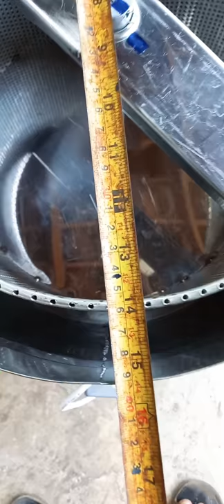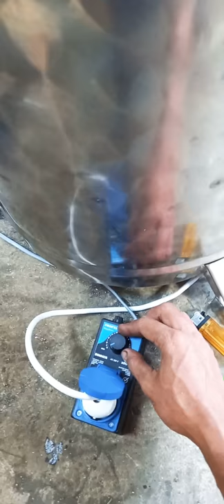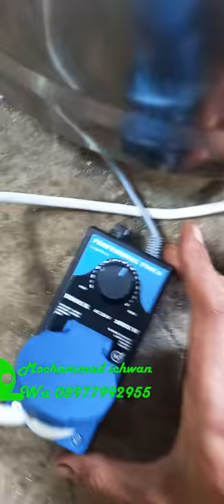Spiner 100% real peniris minyak full stainlesh kecepatan bisa di atur sesuai kebutuhan kapasitas 5kg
spiner-peniris minyak kapasitas 5kg full stainlesh..
-tebal plat 1,2mm
-kokoh, tdk lari saat di gunakan
-di lengkapi peredam getar
-putaran kecepatan bisa di atur sesuai kebutuhan
-sangat cocok di gunakan utk kapasitas usaha di penggorengan sperti kripik, bawang, krupuk, dll